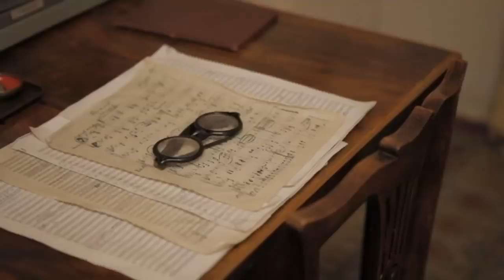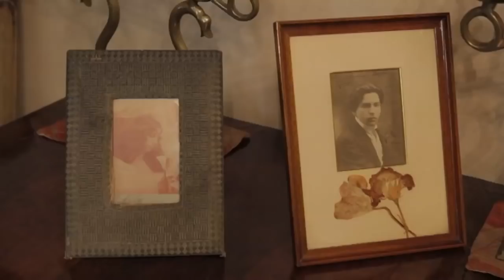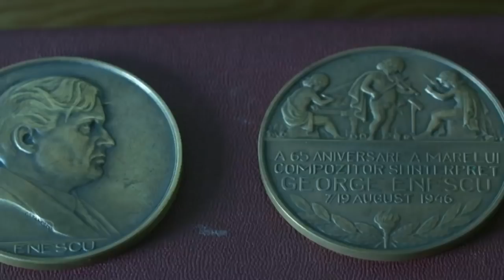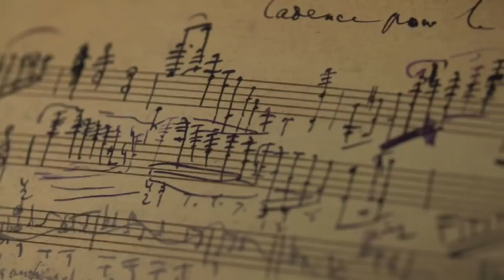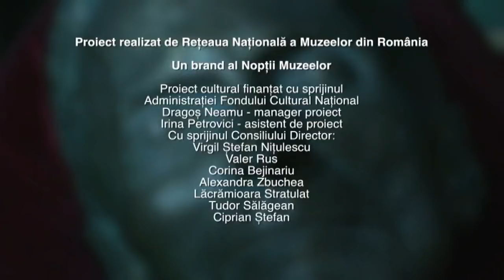Poveşti neştiute ale muzeelor: Muzeul Național George Enescu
Episodul 9 din seria „Poveşti neştiute ale muzeelor”, difuzată pe TVR1, TVR3, TVR HD, TVR Internaţional şi TVR MOLDOVA, în care telespectatorii au fost invitaţi să urmărească 10 scurtmetraje care surprind lucruri mai putin cunoscute despre marile muzee ale Capitalei. Lectura îi aparţine inconfundabilei actriţe Maia Morgenstern.